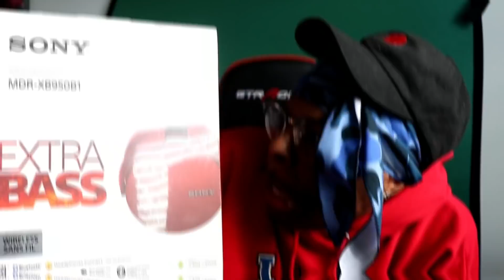J. COLE THROWING SHOTS! | 21 Savage - A Lot | Reaction